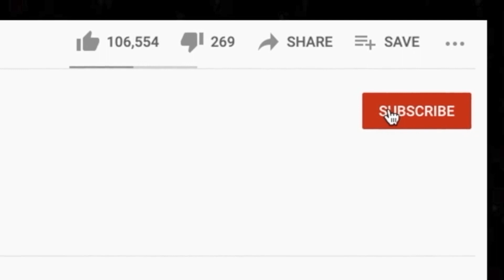🎵 Boy Harsher - Fate REACTION